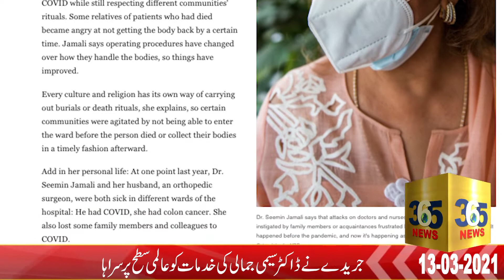عالمی وبا سے نبردآزما شخصیات کی فہرست جاری جس میں جناح اسپتال کراچی کی ڈاکٹرسیمی جمالی کا نام شامل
امریکی آن لائن جریدے این پی آر نے کرونا وبا کے ایک سال مکمل ہونے پر عالمی وبا سے نبردآزما شخصیات کی فہرست جاری کی ہے جس میں جناح اسپتال کراچی کی ایگزیٹو ڈائریکٹر ڈاکٹر سیمی جمالی کا نام بھی شامل کیا گیا ہے